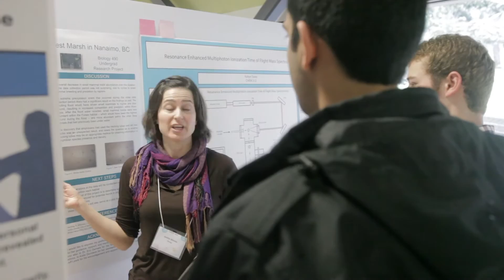Campus View - March 10, 2017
In this new edition of the Campus View, our student host Sydney celebrates the success of our VIU Mariners teams heading to Nationals and gets herself ready for the VIU Amazing Race, the VIU Games and the upcoming Create Conference.